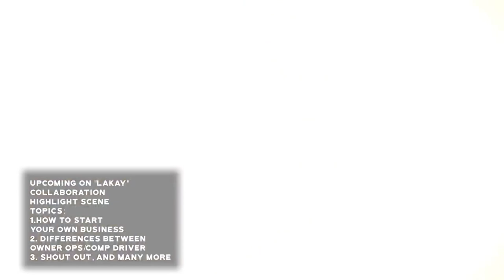PINOY TRUCKER ALBERTA | LAKAY PINOY TRUCKER🇨🇦 COLLABORATION VIDEO TRAILER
FEATURING @PINOYTRUCKERALBERTA
1. HOW TO START YOUR OWN TRUCKING COMPANY
2. DIFFERENCES BETWEEN OWNER OPS | COMPANY DRIVER
3. SHOUT OUTS, and many more.!

GUYS THIS COLLABORATION HAS TWO PARTS,
THE PART 2, PINOY TRUCKER ALBERTA, BRINGING UP DRIVERS OVERSEAS VIA (LMIA) Stay tune to "LAKAY"

@PINOY TRUCKER @PINAY TRUCKER GIRL USA @PINOYMANIHO @PINOY TRUCKER ALBERTA